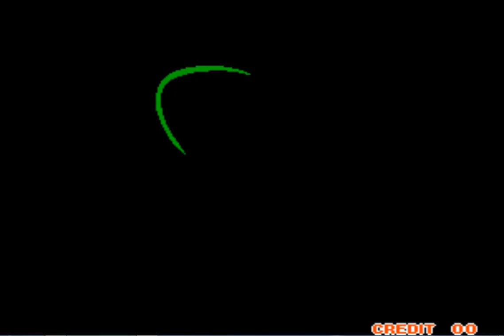Samurai Shodown - Galford (Arcade) Hardest [Longplay]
Welcome back to another vid!.
↓ More Information↓
➔ Game Developer : SNK
➔ First Release: 7 July 1993
➔ Genre(s): Fighting Game
SAMURAI SHODOWN is a fighting game series published by SNK. The series began in 1993 and is known for being one of the earliest in the genre with a primary focus on weapon-based combat. It is a fantastic fighting game. Samurai Shodown is a 2D fighting game with 3D graphics that uses many elements from past games in the series. The controls consists of four buttons: weak, medium, strong blows with weapons and kick. Each character has a Super Special Move, which deals very powerful damage when hitting an opponent.
Watch and enjoy this fantastic game.
be happy & have a nice day.
galford d. weller